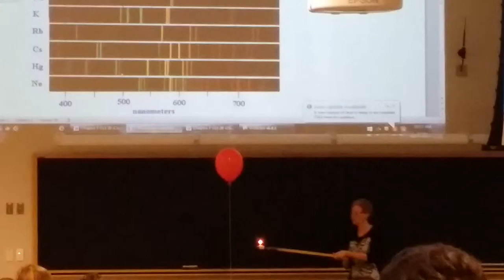Copper filled balloon